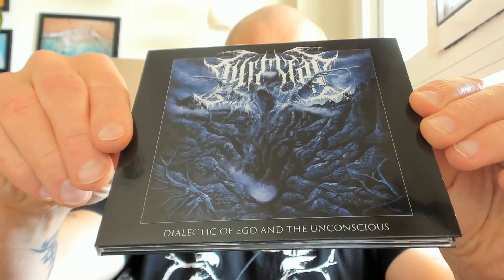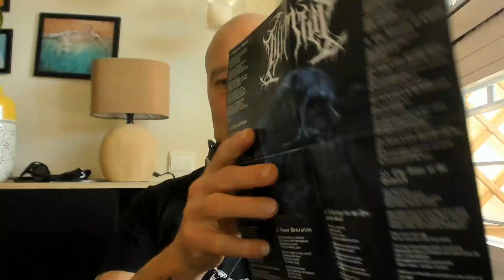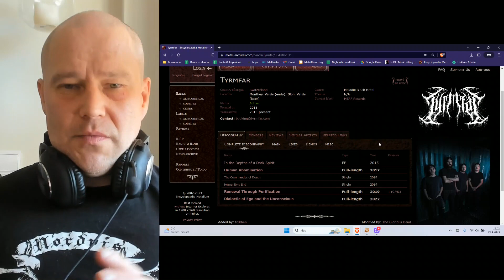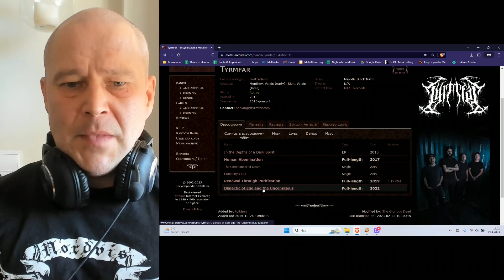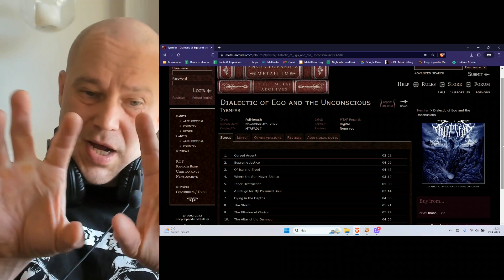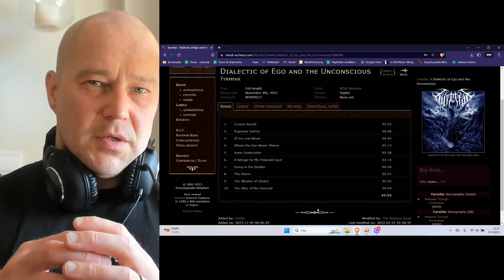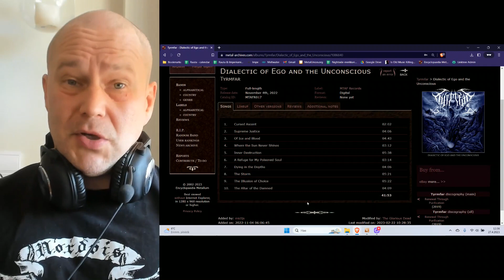Tyrmfar - Swiss Amon Amarth? [album review]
Band: Tyrmfar
Album: Dialectic of Ego and the Unconscious
Label: MTAF Records
Score: 6.5/10